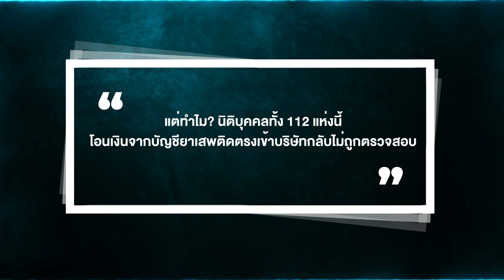ถามหาความเป็นธรรมในกฎหมายไทย